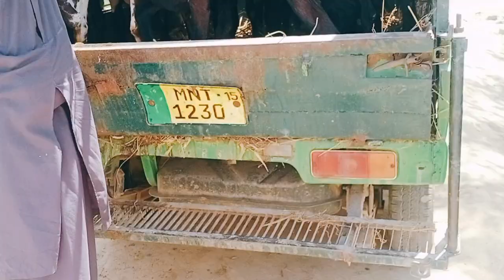Piur Bital Bakrian 03124058010 Altaf goat farm!